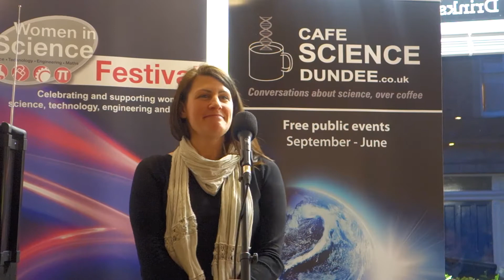Pink for Girls and Blue for Boys? The Colour of Gender Stereotyping - Clip 1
Dr Sheila Cunningham from Abertay University in Scotland, UK is an expert in gender stereotyping and has a particular interest in the affect of colour on our thinking and behaviours.

Despite attempts to eliminate gender stereotyping from society through passing new laws, the likelihood of stereotyping people on the basis of their gender remains a social problem.

In this first clip Sheila introduces her personal experiences in colour and gender stereotyping.

For more information on Sheila's research please visit her webpage at Abertay University